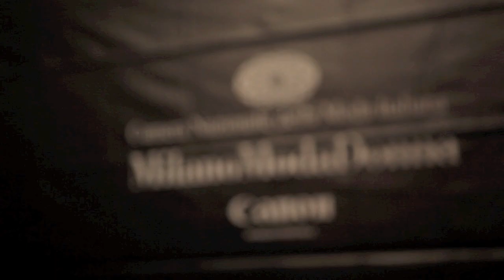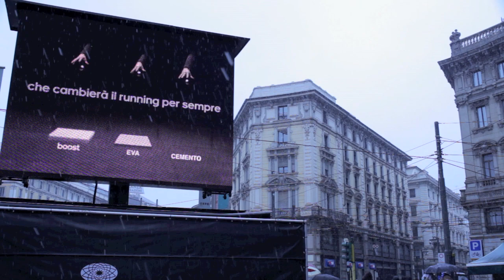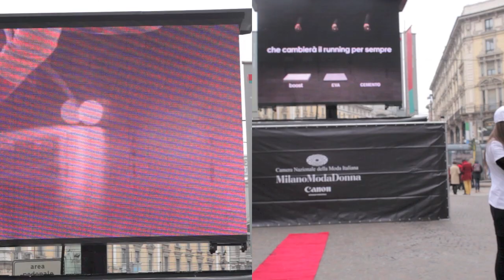ART IN FUSION TV- A D I D A S - FROM COM - CLIENTS - MILAN FASHION WEEK 2013